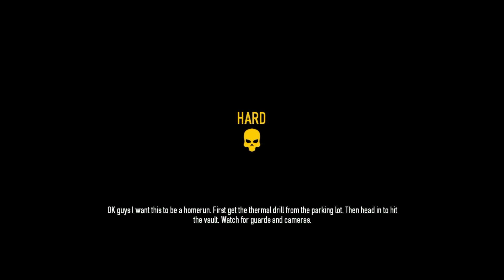[Payday 2: Beta] Shenanigans 1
Fucking love this game.  Mission Level - Bank Heist:  Deposit on Hard Difficulty